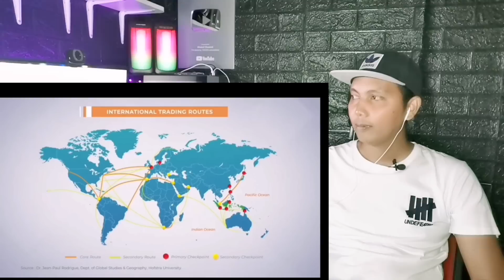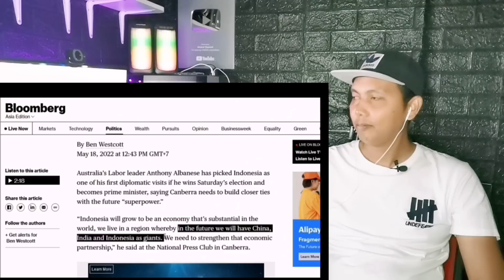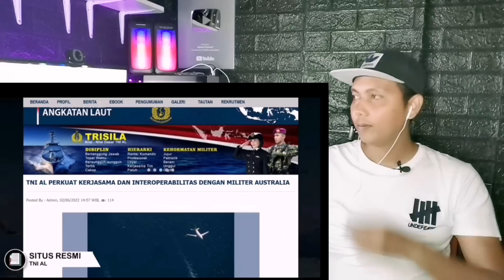PM BARU AUSSIE NYATAKAN INDONESIA ADALAH RAKSASA DIMASA DEPAN, HARUS MEMPERKUAT HUBUNGAN-🇲🇾Reaction-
SUPPORT CHANNEL INI GUYS♂️ INDO MAGAZINE